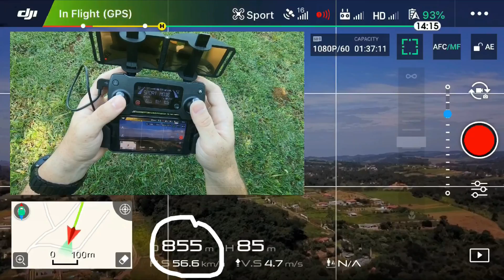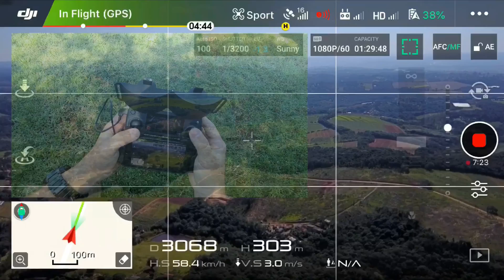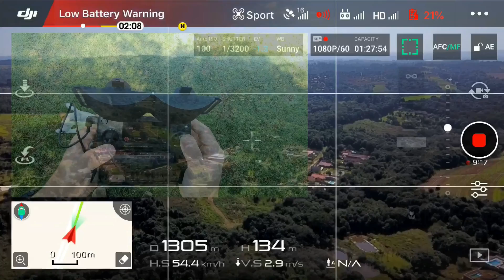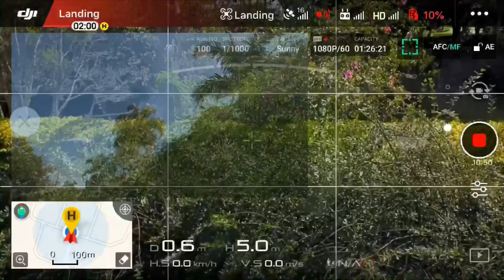Long Range com Defletor de Sinal - 10 Km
Long Range com 10 km percorridos, mas a bateria não aguenta o limite de 7 km para ir e 7 km para voltar. Vale ressaltar que a dificuldade de sinal é gigantesca, por estarmos em um município montanhoso, com muitas barreiras para o sinal do rádio. Mas o defletor com certeza ajudou bastante.

Participação especial: Milton Rios ( O Otimista ).